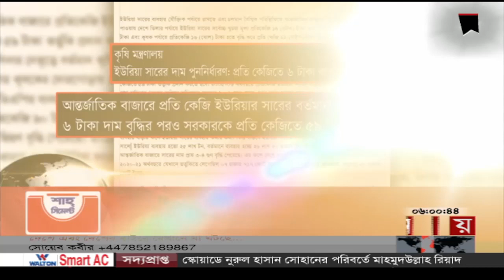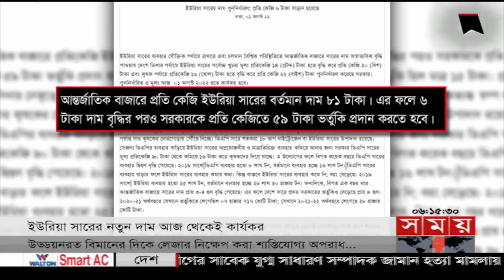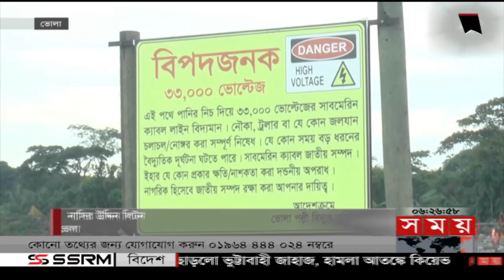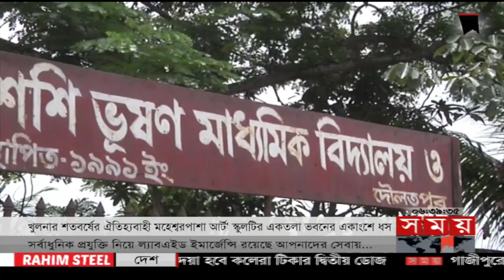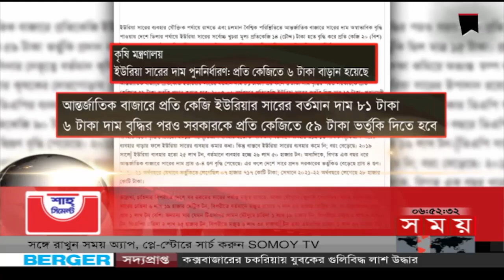বাংলার সময় | সন্ধ্যা ৬টা | ১ আগস্ট ২০২২ | Somoy TV Bulletin 6pm | Latest Bangladeshi News